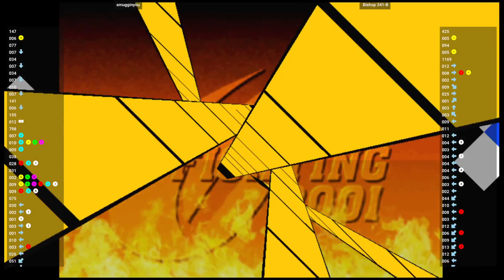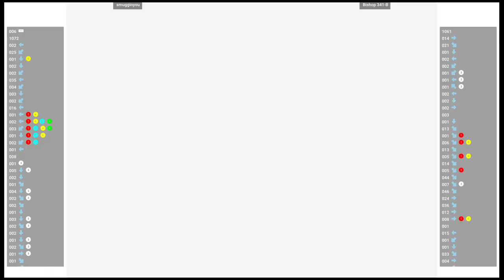CVS2 🕹 smugginyou VS Bishop 341-B | Fightcade